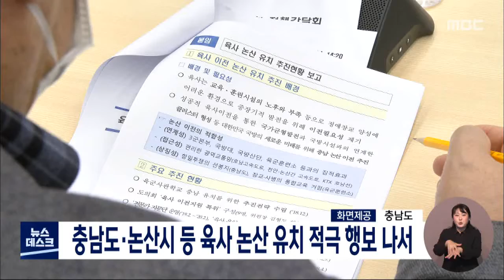충남도·논산시 등 육사 논산 유치 적극 행보 나서/대전MBC